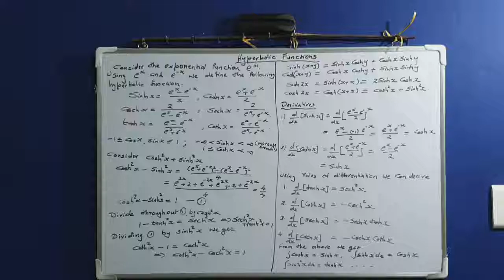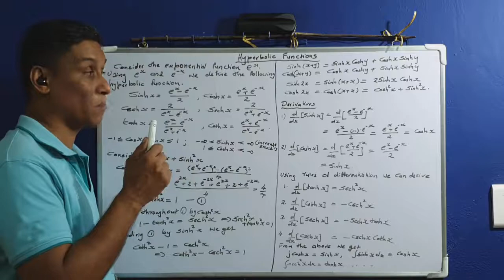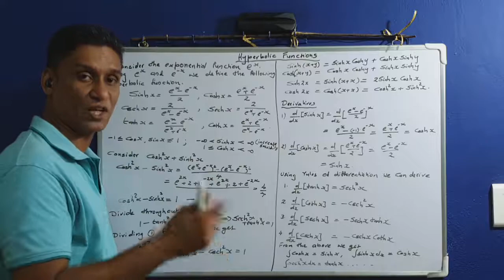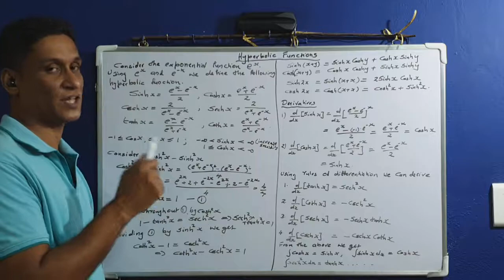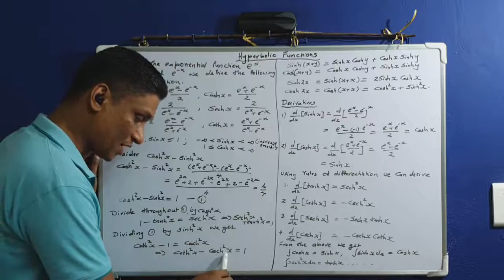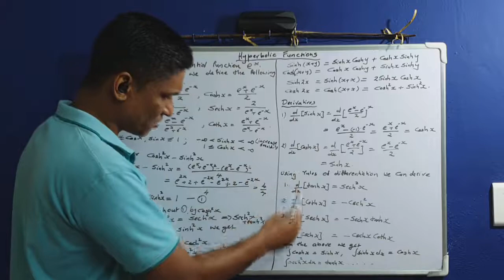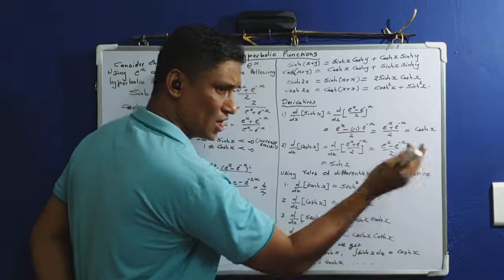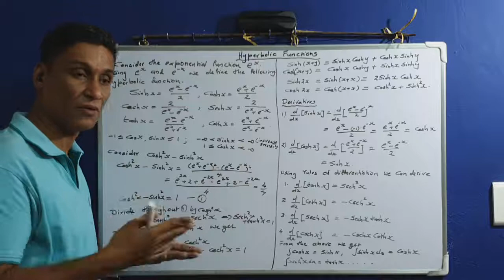Hyperbolic functions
Definition and Identities